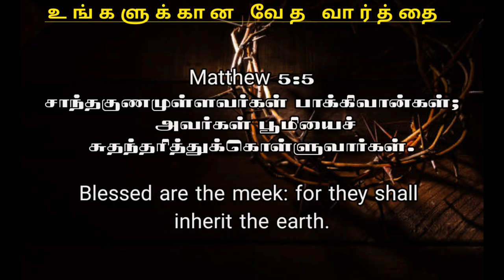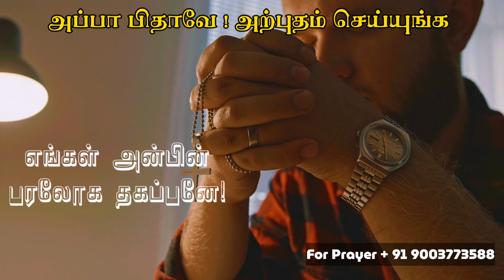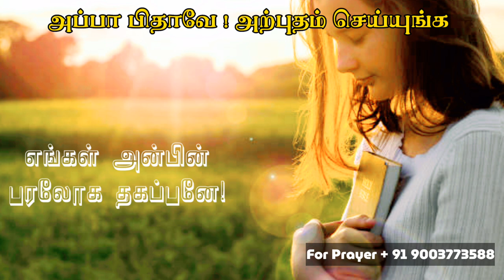NIGHT PRAYER ✡️ இரவு ஜெபம் || Iravu jebam in Tamil, powerful prayer in tamil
Looking for a faithful Tamil night prayer that will help you get unshakable strength and resilience? Look no further than Evangelist Michael's latest prayer video, which offers a powerful reminder of the importance of living one's truth in order to become truly unshakeable in Christ. This heartfelt prayer is a must-listen for anyone seeking to deepen their connection with themselves and the Almighty God and to become more fully grounded in their own innate resilience. So why wait? Tune in to this powerful prayer today and begin experiencing our God's unshakable strength and inner peace in you!

In essence, night prayer is a way of transforming our pain into something beautiful. It reminds us that there is always light at the end of the tunnel, and that no matter how difficult things may seem, we have the strength to overcome them. So let us embrace this concept of night prayer, and allow it to turn our tears into smiles, our sadness into joy, and our despair into hope.

Support this Ministry & Offering:

CANARA BANK
MADURAI - 625014
TAMIL NADU
IFSC CODE : CNRB0003054
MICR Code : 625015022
Branch Code : 003054

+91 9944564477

EVANGELIST MICHAEL
PEACE OF HEAVEN MINISTRY
MADURAI

00:00 TAMIL CHRISTIAN MESSAGE
12:46 MORNING PRAYER IN TAMIL